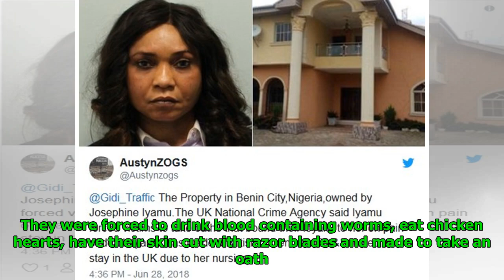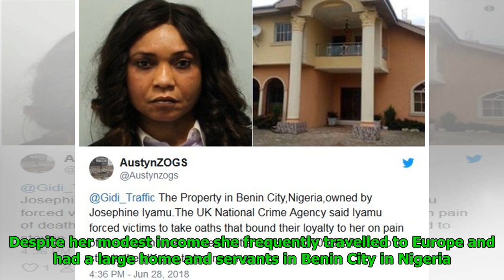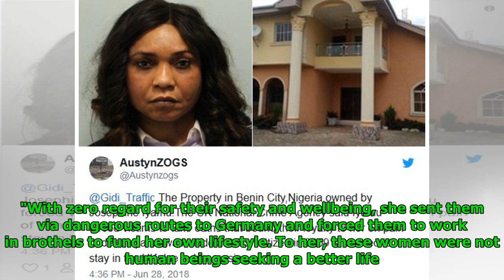UK Nurse Who Used Black Magic to Snare Nigerian Sex Slaves in Germany Faces Jail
Mathew Paul